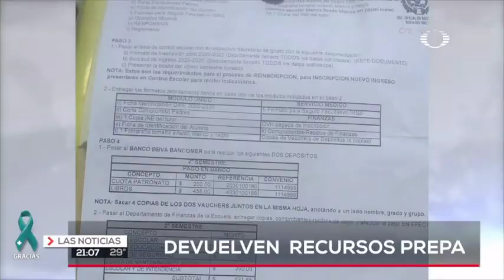Devuelven recurso de inscripción a estudiantes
Padres de familia del Ilustre Instituto Veracruzano acuden al plantel a recibir la devolución de recursos económicos que no han sido ejercidos.